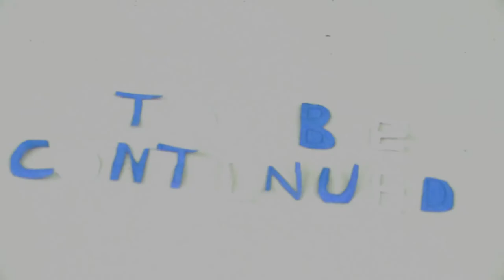The Frozen Chicken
Summer 2021 Stop Motion Week 4